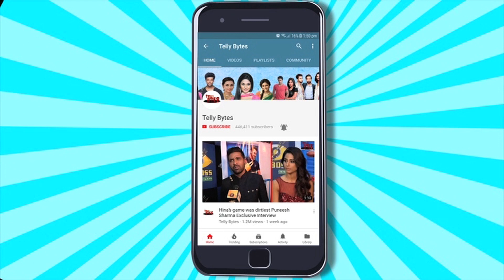Tina Datta Ne Dikhaya Lock Upp 2 Ko Thenga; Nahi Karengi Reality Shows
Kangana’s most controversial show is  in the limelight, Bigg Boss 16 contestants have been approached but they’re rejecting it.